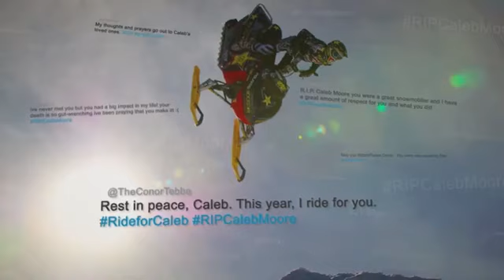Colten Moore returns to X Games Aspen 2014